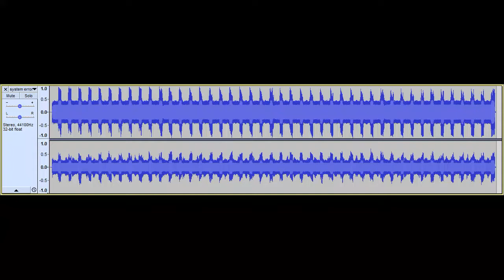system error alarm sound loop 2